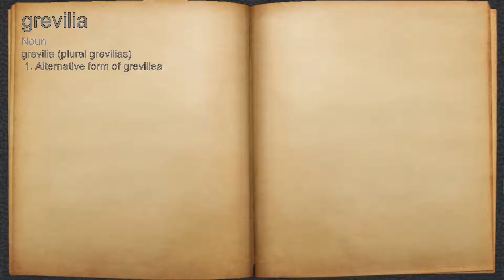What does grevilia mean?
A spoken definition of grevilia.

Intro Sound:
Typewriter - Tamskp